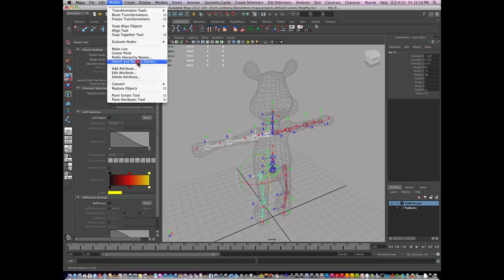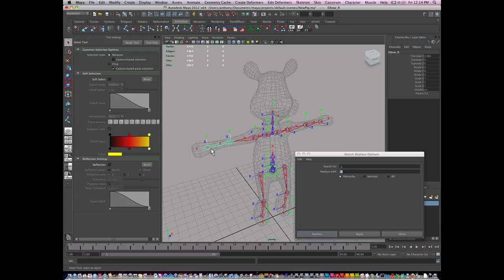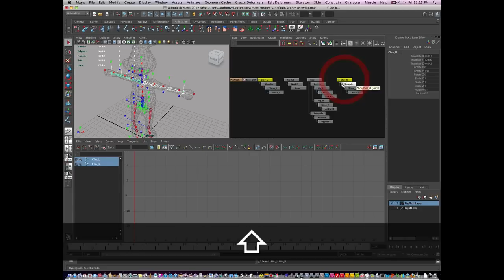0005 Maya Pig Character — Making Connections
Connecting the joint chains in a hierarchy.